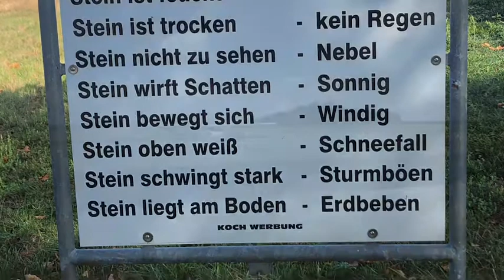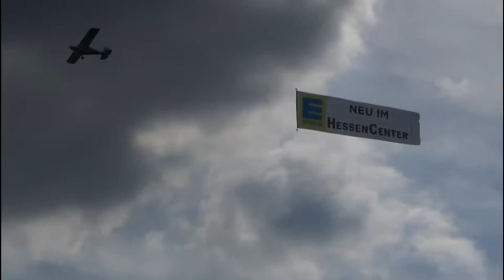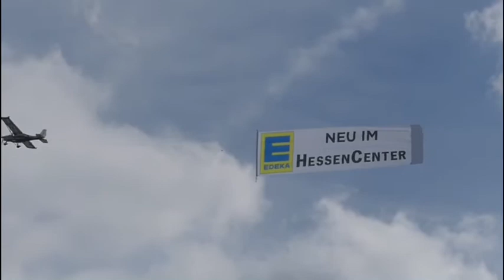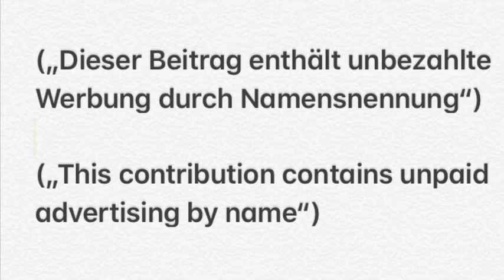Bannerflug am 19.08.2020 von Gießen-Lützellinden nach Frankfurt/Bergen-Enkheim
(„Dieser Beitrag enthält unbezahlte Werbung durch Namensnennung“)

(„This contribution contains unpaid advertising by name“)